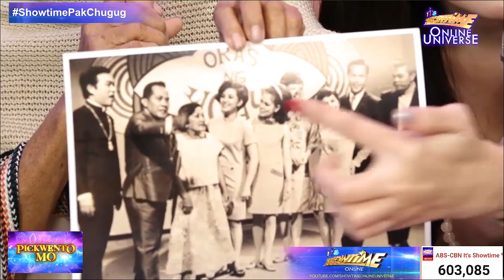Violeta Bayawa shares she became part of 60s variety show Oras ng Ligaya | Showtime Online Universe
Tawag ng Tanghalan 3 Defending champion Violeta Bayawa shares she became part of 60s variety show 'Oras ng Ligaya."